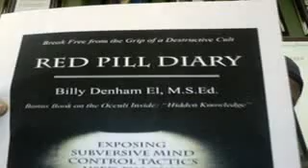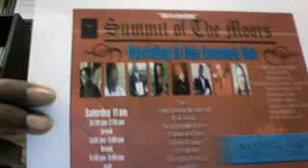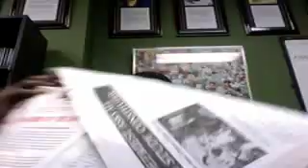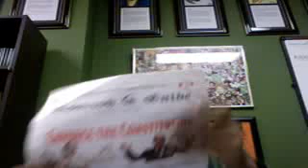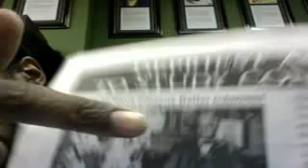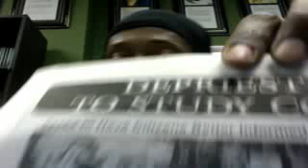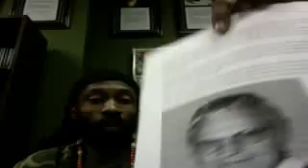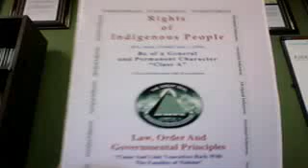Canaanland Moors Conscious Mental Wrestling Federation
Canaanland Moors class reading the dynamic presentation to the Congress by James Traficant Jr in 1993.